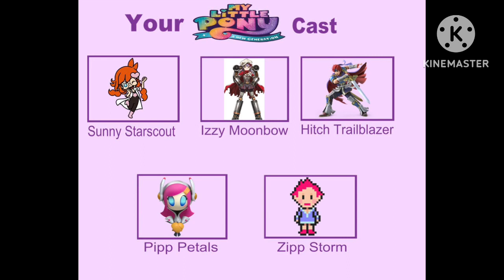My MLP A New Generation Cast Meme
I Know I Want To Do The MLP For 2021 So That Means I Need To Do It Now Just Like LPS Cast Meme! 💖✌🏻💖